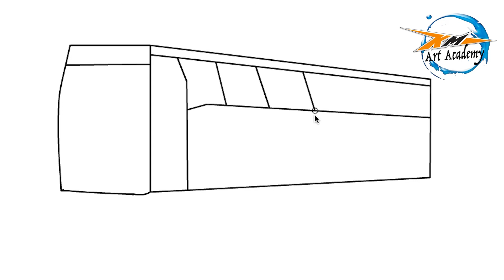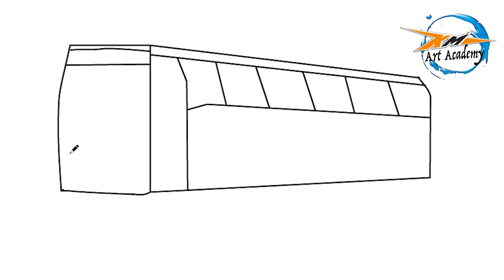How to Draw a Bus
How to Draw a Bus. Learning Video For KIds. Drawing for Kids